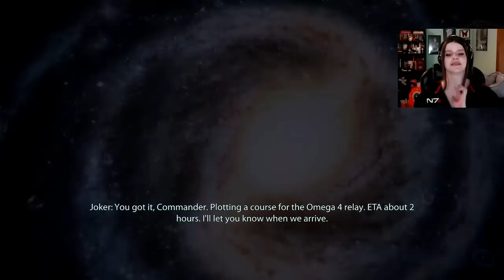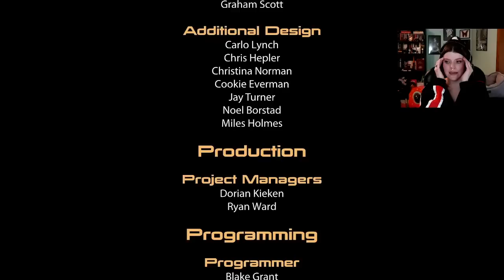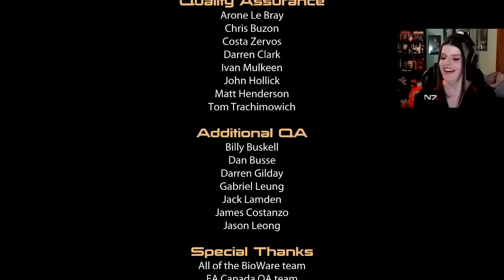SUICIDE MISSION! Into the Omega 4 Relay (Finale) | Mass Effect 2 Legendary Edition Part 27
Hey darlings, welcome back to my first playthrough of Mass Effect 2! In part 27, our story concludes with Shepard and the crew heading into the Omega 4 relay to take on the collectors. In a shocking twist, the collectors board the Normandy and take the crew hostage. Shepard and the rest of her squadmates need to jump into action to save them. Everyone is loyal, we've upgraded our ship...But will it be enough for everyone to survive?

0:00 Intro / Crew Chatting
30:18 Reaper IFF Stability Test
52:04 Into the Omega 4 Relay
1:04:24 Choices: Tech Specialist and Squad Leader
1:11:56 Collector Base: Infiltration
1:21:02 Choices: Biotic Specialist, Squad Leader, and Crew Escort
1:27:51 Collector Base: The Long Walk
1:36:47 Choices: Final Squad -or- Who Holds the Door?
1:39:00 Collector Base: Final Battle
1:58:59 Illusive Man Final Debrief
2:03:50 Crew Debrief